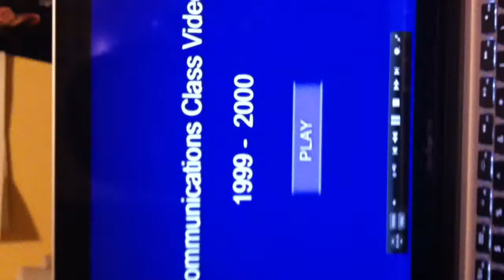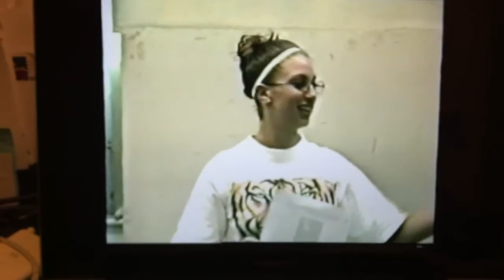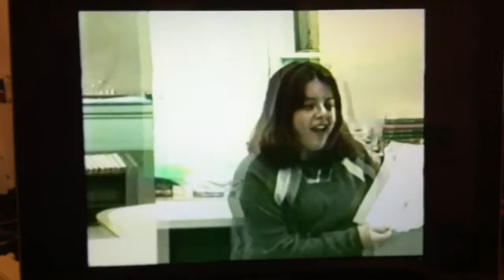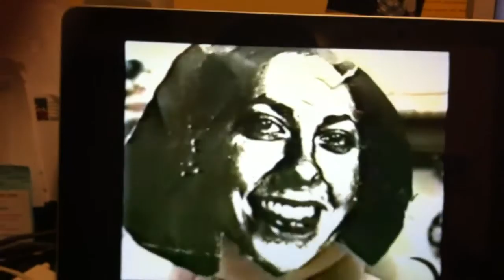Mr. Bellog's BHS Communications Class 1999-2000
IT TURNS AFTER the first few second.
The highlights video from the BEST CLASS I have ever taken, Communications class with Mr. Brian Bellog, BHS 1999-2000. Who would have thought 12 years later we would have social networking to bring us all together to continue to laughter. I post this in honor and memory of Mr. Bellog! Enjoy everyone!!!